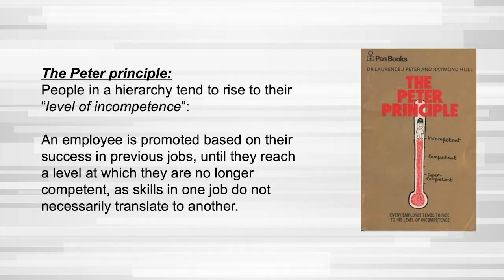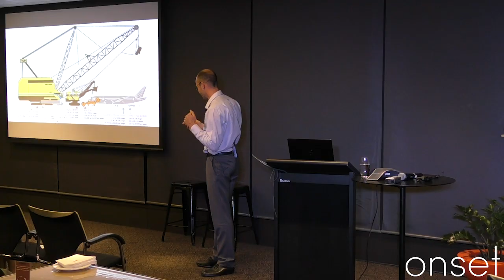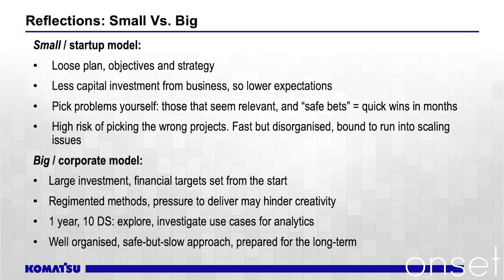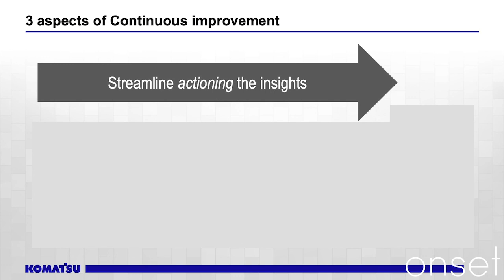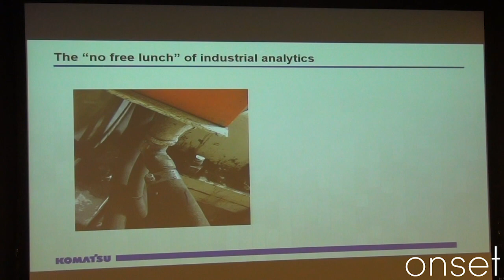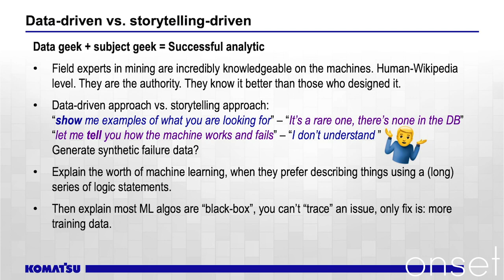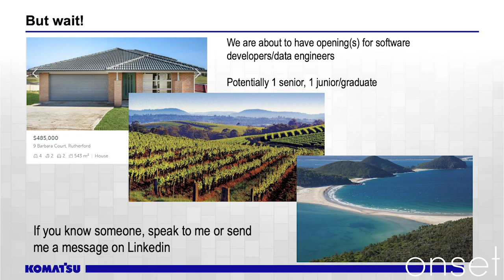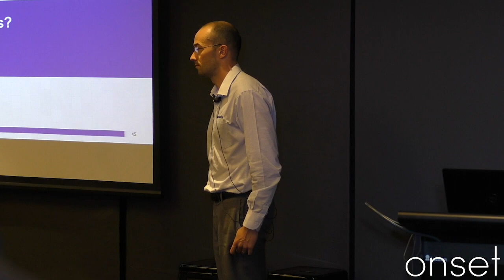ANTOINE DESMET: " From Zero to TensorFlow: building an analytics team"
This talk traces back 5 years of building an analytics team in Komatsu (a manufacturer of earthmoving equipment). While this talk touches on some technical aspects, it is largely business and management-oriented. The talk features some lessons learned and experiences: going from a start-up culture to a more established group, building workflows, delivering business value, R&D vs. tried-and-tested, etc.